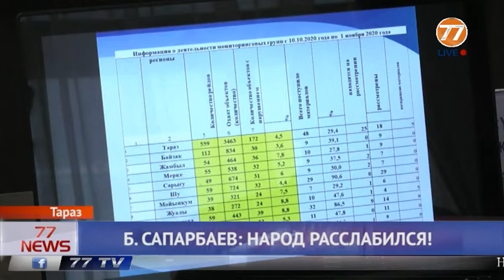Б. САПАРБАЕВ: НАРОД РАССЛАБИЛСЯ!